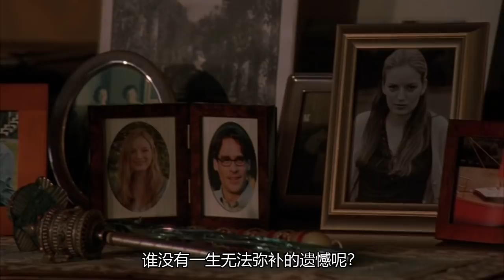高分悬疑：男主角在2002年昏迷，却在2000年醒来，结局让人无言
《雾气蒙蒙》，一部制作精良的冷门悬疑惊悚片，男主角在2002年因车祸昏迷，醒来时却发现自己身在2000年，是什么让他具备了穿越时空的能力呢？整部影片迷雾重重，但当真相揭晓时，又给人以巨大的悲伤感。